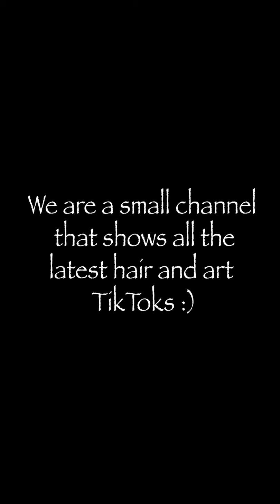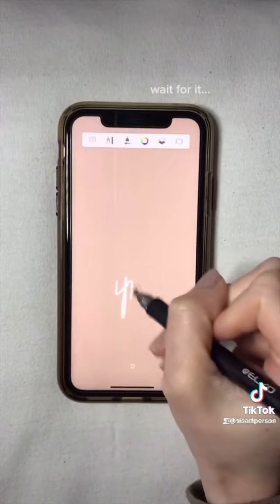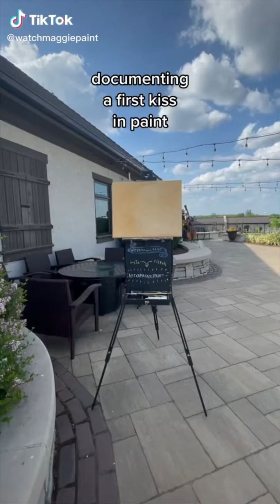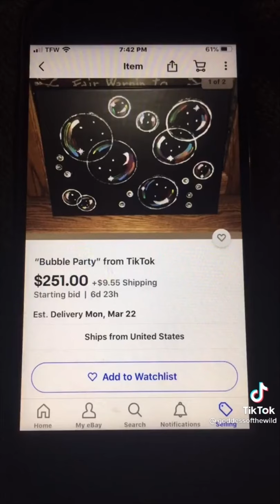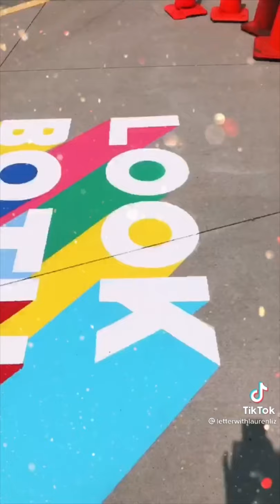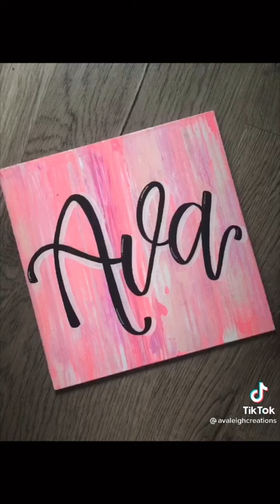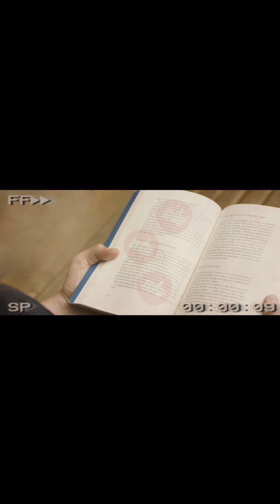15 More Minutes of Incredible Tik Tok Art 🎨⛵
🦋 𝑜𝑝𝑒𝑛 𝑚𝑒 ,

Heyyy everyone,
I hope you enjoyed this compilation of tiktoks

I post Art 🎨 tiktok compilations, but why would you watch me and not some other person?

Because when everyone else tries to be flashy and use as much colours as possible, I try to keep it natural and show you what’s really going on :)✨

Thanks for all the support on the Aesthete TIktok channel I love making art TikTok compilations for people to enjoy in 2021.
I try to find the best videos out there.
If you are reading this then hi 👁️👄👁️. Watching TikTok videos inspired me to make these awesome compilations.

Hey every one, if you see this…
I don’t make money from these videos, I do it just for you.👀